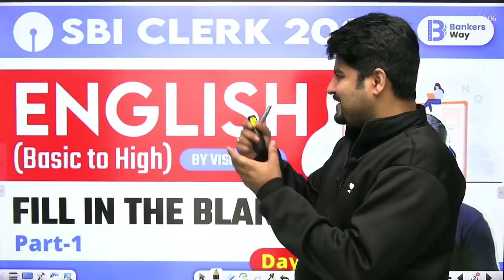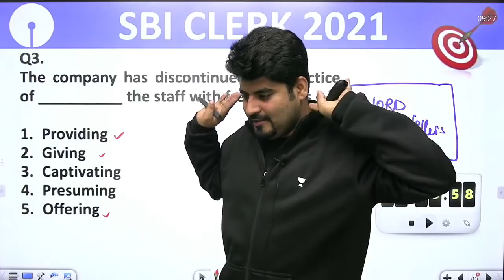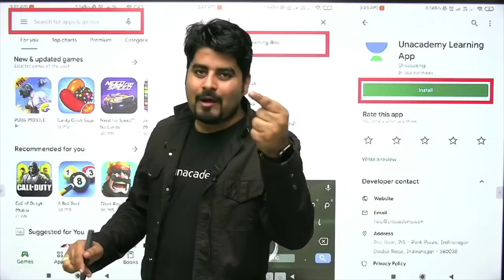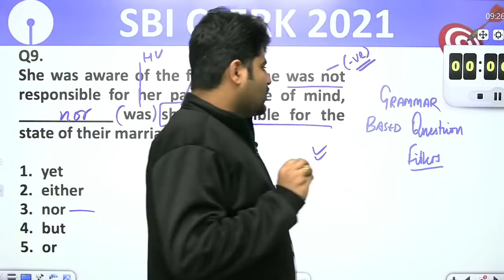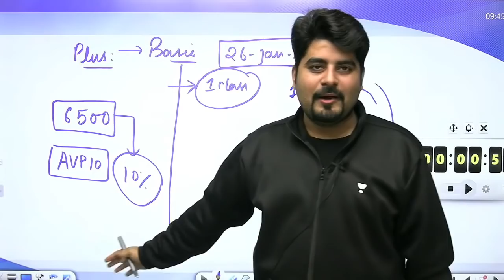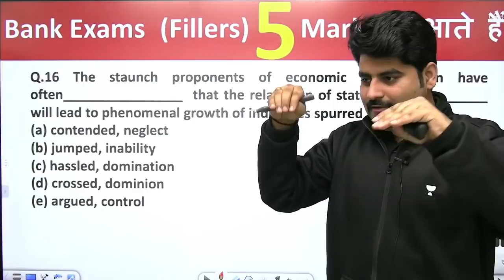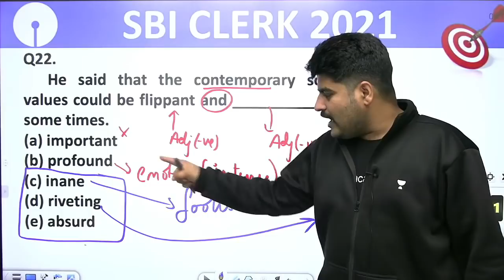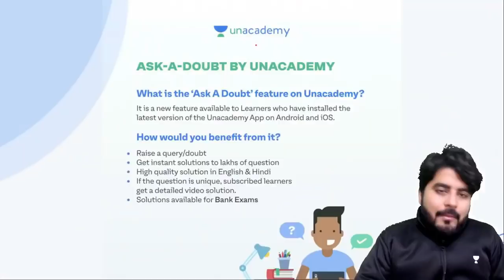Fillers| Most important for bank exams | by Vishal Parihar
1. Learn from your favorite Educator
2. Dedicated DOUBT sessions
3. One Subscription, Unlimited Access
4. Real-time interaction with Educators
5. You can ask doubts in the live class
6. Limited students
7. Download the videos & watch them offline

✿ Morning Shows:
07:00 AM - The Hindu Editorial Show by Vishal Parihar
08:00 AM - Current Affairs Show by Abhijeet Mishra

✿ SBI CLERK 2021:
09:00 AM - English by Vishal Parihar
10:00 AM - Maths by Arun Singh Rawat
11:00 AM - Reasoning by Puneet Kumar Sharma
6:00 PM - General Awareness by Abhijeet Mishra

1. Learn from your favorite Educator
2. Dedicated DOUBT sessions
3. One Subscription, Unlimited Access
4. Real-time interaction with Educators
5. You can ask doubts in the live class
6. Limited students
7. Download the videos & watch them offline